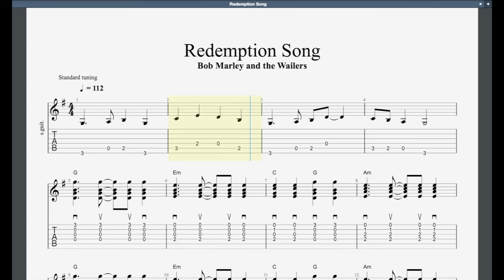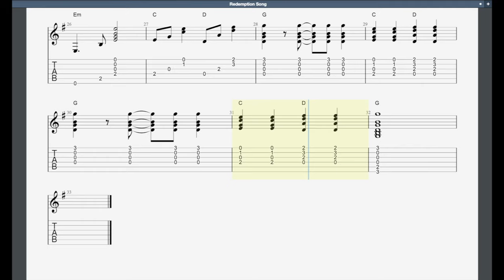Redemption Song Rockschool Grade 1 Acoustic Guitar